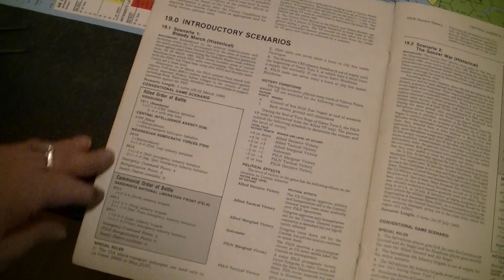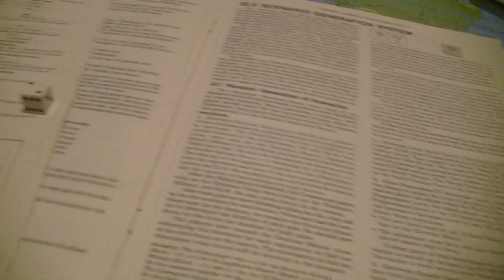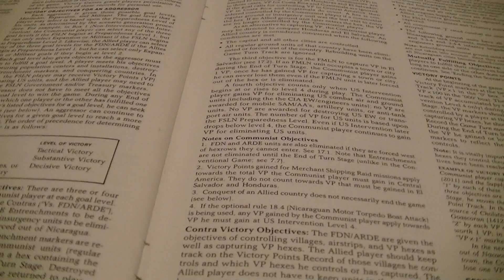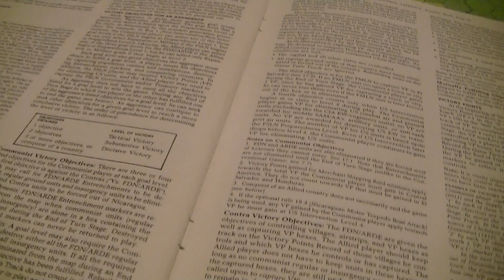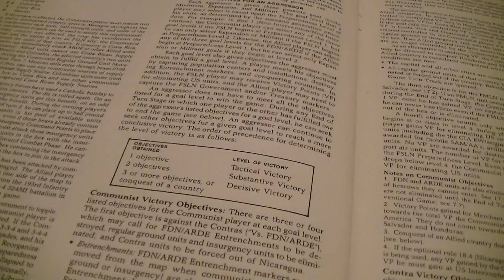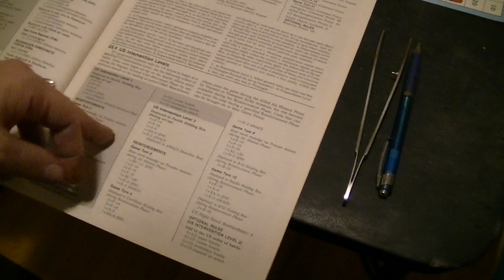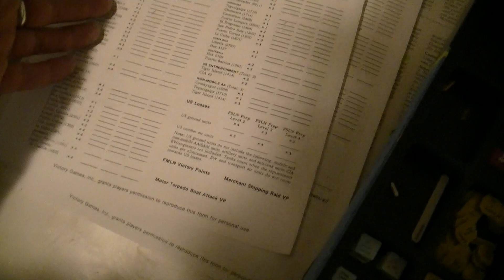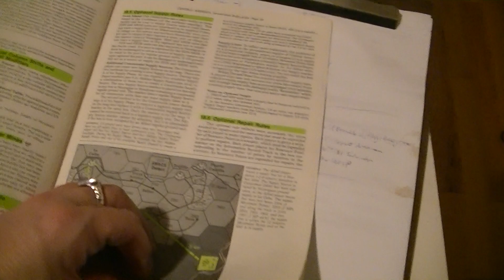Central America scen gen setup